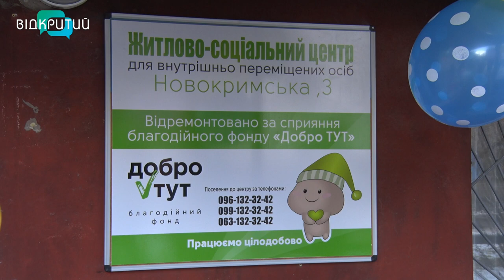У Дніпрі відбудували шелтер на Новокримській вулиці, що згорів 7 грудня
Будували, будували і нарешті відбудували. В Дніпрі завершили ремонт шелтеру що вигорів вщент на початку грудня. Відновлювали силами переселенців і коштами благодійників. Яку цукерочку зробили із руїн - в наступному відео покажемо. _______________________________________________